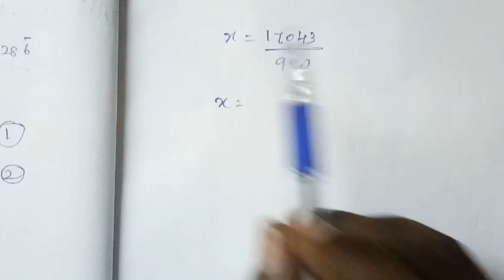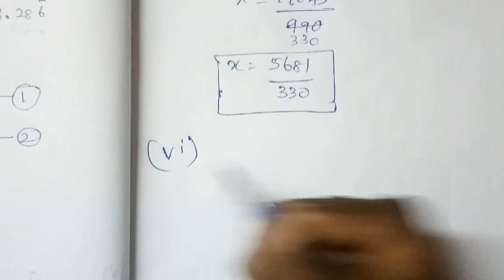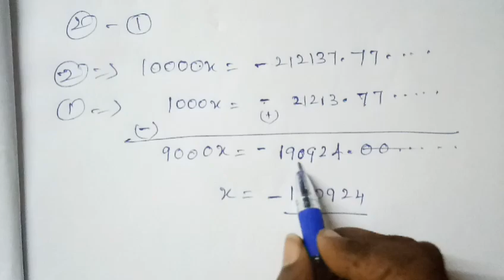9th maths Chapter 2 Exercise 2.2 sum 4 (iv, v & vi) |Class 9 Ex. 2.2 sum 4 | Super brain mathematics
9th maths Chapter 2 Exercise 2.2 sum 4 (iv, v & vi) |Class 9 Ex. 2.2 sum 4 | Super brain mathematics